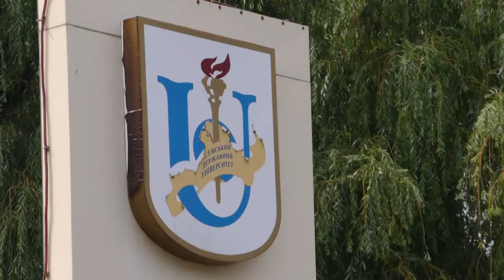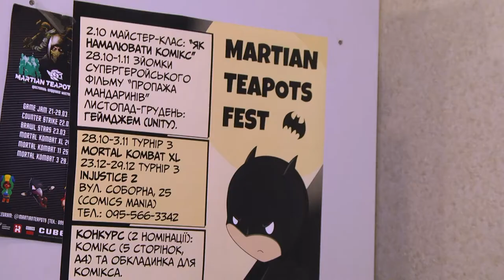У Сумах створюють комп’ютерну гру про сортування сміття. 09.12.2021